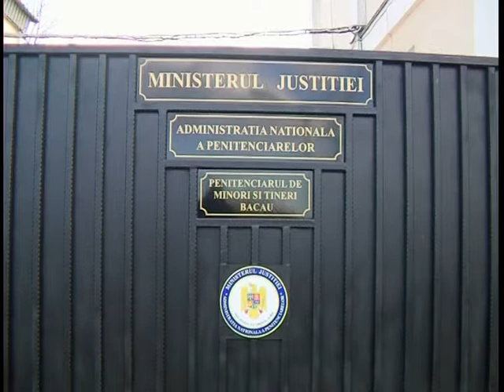EXPOZITIE PENITENCIAR 08 11 2012